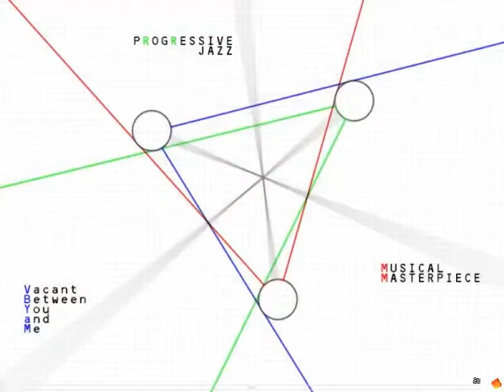BOF2009 Vacant Between You and Me [ANOTHER] : one handed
Software : "Ruv-It!", BMS player
Platform : PC
Player : DJuno
Recorded : 4/4, 2012